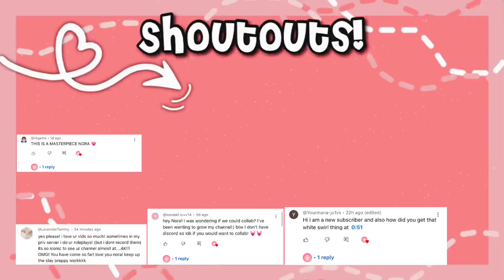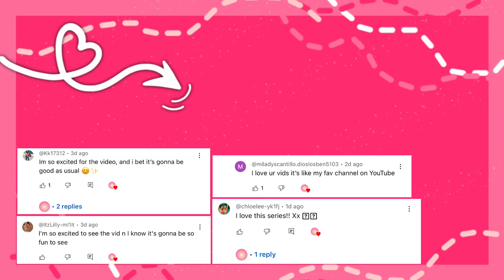🍼| Adopting A BABY! *rude social worker..chaotic* || Berry Avenue Roleplay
* ˚ ✦ 𝗼𝗽𝗲𝗻 𝗺𝗲! 𝗙𝗶𝗻𝗱 𝗺𝗲 𝗵𝗲𝗿𝗲!
𝗥𝗼𝗯𝗹𝗼𝘅 𝗽𝗿𝗼𝗳𝗶𝗹𝗲: 𝗶𝗶𝗦𝗶𝗺𝗽𝗹𝘆𝗔𝗱𝗱𝗶𝘀𝗼𝗻𝗶𝗶𝗶
-𝗻𝗼𝗿𝗮:)